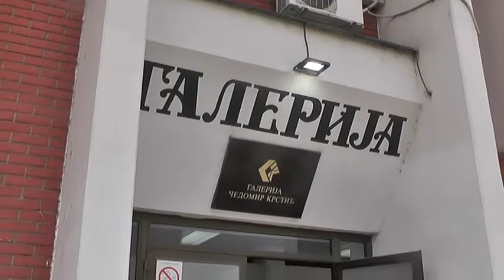IZLOŽBE GALERIJE TOKOM LETA